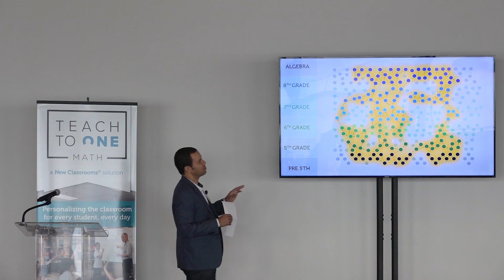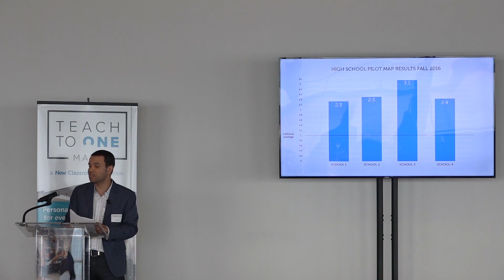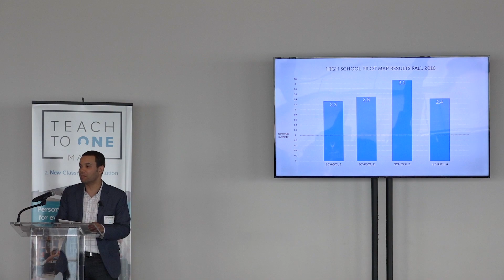Geek Out Chris Rush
Personalized learning can help historically struggling high school students master algebra. New Classrooms co-founder Chris Rush shares the results from several high school pilot programs.